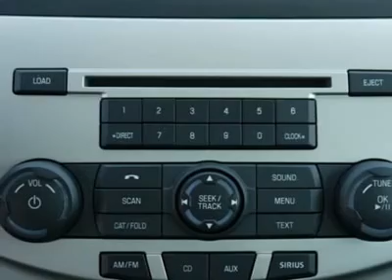2011 FORD FOCUS Wilson, NC CP5092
2011 FORD FOCUS Wilson, NC
Stock

Don't miss this 2011 Ford Focus. It's equipped with automatic transmission and features a Sterling Grey Metallic exterior. With 39104 miles, you'll want to take this car home. Make a great choice today.